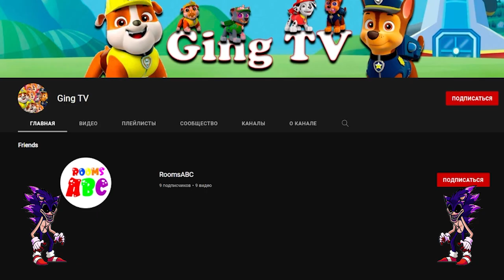How to draw Kissy Missy VS Huggy Wuggy Playtime FNF // Poppy Playtime x FNF Mod | Ging TV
The name of this video: How to draw Kissy Missy VS Huggy Wuggy Playtime FNF // Poppy Playtime x FNF Mod | Ging TV

🤗Hello everyone, guys! You are on the GingTv channel. The channel is being filmed by Alexander and Svetlana. We are running a channel together and hope that you will like our videos. 👻
Basically, drawings are published on the channel, as well as various vlogs about our life.

- 🎃 - Channel GingTv - 🎃 -

👉All videos on the GingTv channel are made exclusively by the authors and owners of this channel.

- 💥 - Channel GingTv - 💥 -

We really hope that you will like our videos! We are trying very hard!!!

- 🛑 - Channel GingTv - 🛑 -